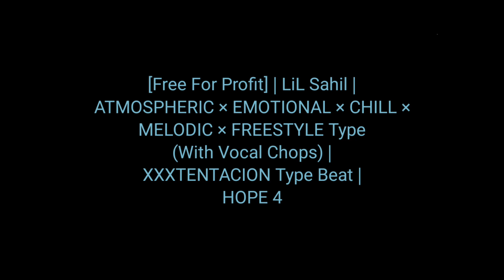EMOTIONAL × CHILL × FREESTYLE Type| XXXTENTACTION TypeBeat | HOPE 4 #4444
[Free For Profit or Non-commercial use]

Must Credit (prod. @LiL Sahil) in the  Title.
YOU HAVE TO BUY THIS BEAT IF YOU WANT TO MAKE A SONG ANYWHERE FOR COMMERCIAL USE.
IF YOU MAKE A SONG WITH THIS BEAT DON'T REGISTER IT WITH CONTENT ID,IT'S ILLEGAL,UNLESS YOU PURCHASE EXCLUSIVE RIGHTS.
REPOSTING OR PIRATING THIS BEAT IS NOT ALLOWED.